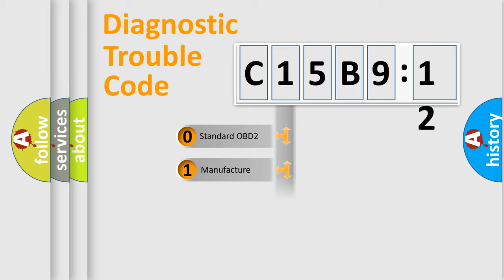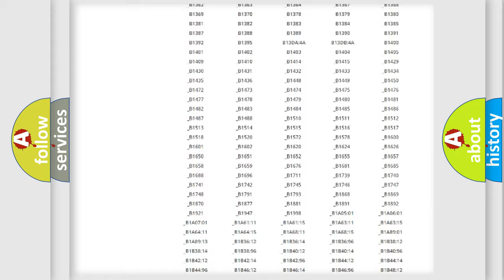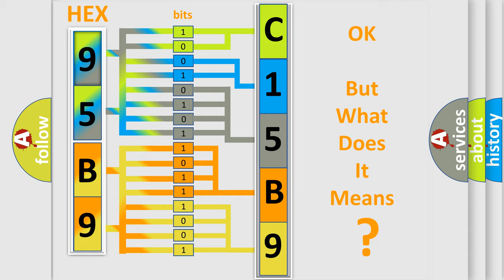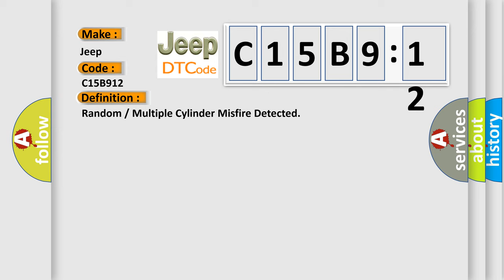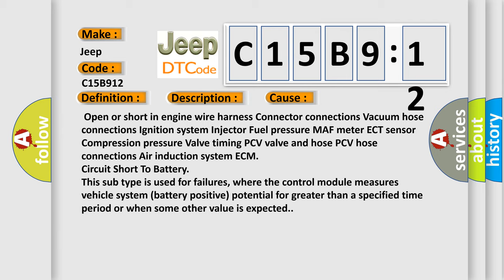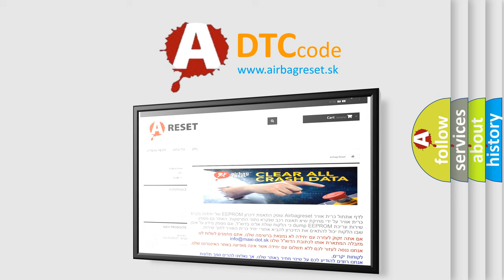DTC Jeep C15B9-12 Short Explanation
Contents:
0:21 Basic DTC analysis according to OBD2 protocol standard.
1:48 Insight into programming
2:58 A diagnostically understandable description of the Diagnostic Trouble Code
3:05 Basic error definition

Make:
Jeep
Code:
C15B9 12
Definition:
RandomorMultiple Cylinder Misfire Detected
Description:
Battery voltage: 8 V or more VVT system: Not operated by scan tool Engine RPM: 450-6500 rpm Either of the following conditions (a) or (b) is met: (a) Engine coolant temperature at engine start: More than 19.4°F (-7°C) (b) Engine coolant temperature: More than 68°F (20°C) Fuel cut: OFF Monitor period of emission-related misfire: First 1000 revolutions after engine start,or Check Mode: Crankshaft 1000 revolutions Except above: Crankshaft 1000 revolutions X 4 Monitor period of catalyst-damaged misfire (MIL blinks): All of the following conditions 1, 2 and 3 are met: Crankshaft 200 revolutions 1. Driving cycles: 1st 2. Check mode: OFF 3. Enine RPM: Less than 2300 rpm Except above: Crankshaft 200 revolutions X 3
Cause:
 Open or short in engine wire harness Connector connections Vacuum hose connections Ignition system Injector Fuel pressure MAF meter ECT sensor Compression pressure Valve timing PCV valve and hose PCV hose connections Air induction system ECM
Failure Type: